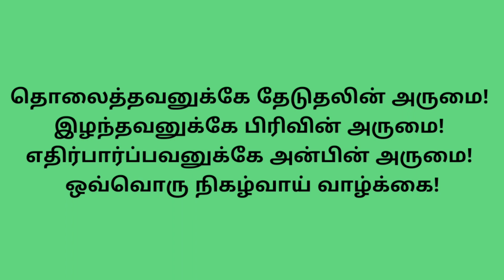🌹வாழ்க்கை வரிகள்🌹☘️🔥🌸🤓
☘️வாழ்க்கை கோட்ஸ் தமிழ்😎☘️ luckyturtle123 @Lucky Turtle 123